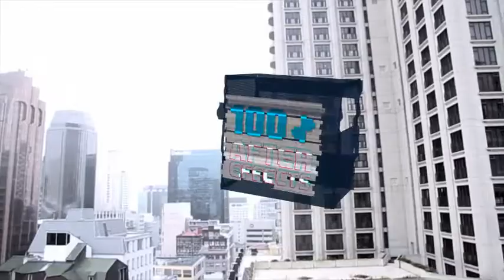Glitch Cube Titles Pack | After Effects template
Length: 0:05
Resolution: 1920x1080
File Size: 17.7MB
Media Placeholders: 1
Text Placeholders: 3, 2, 1
Category: (titles)

Description: 16 Glitch Cube Titles. Can be used like a Lower Thirds FullHD resolution. After Effects CS4 or higher Includes video tutorial. No plugins required. Very easy to use Time length of each title 5 sec. (it can t be changed) Music track you can find . Font you can find Used video footages you can find here:...